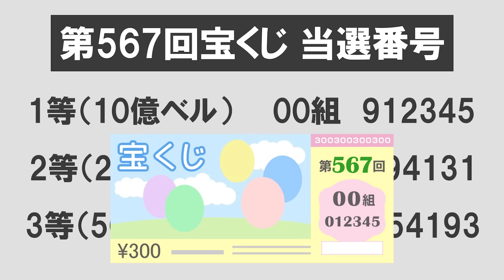【あつ森アニメ】もしも宝くじがあたったら！？１等の10億ベルがあたった！パンダ家族の使い道は！？【もしもシリーズ】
１等の宝くじが当たった！！！
みんなでほしいものを考えます！
みんなは宝くじがあたったら何を買う！？コメントで教えてね！

第一弾「もしも体が小さくなったら！？」はこちらから

🐼マイデザインと夢番地はこちら
ちーにゃチャンネルパーカー➡MA-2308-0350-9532
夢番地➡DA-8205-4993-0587